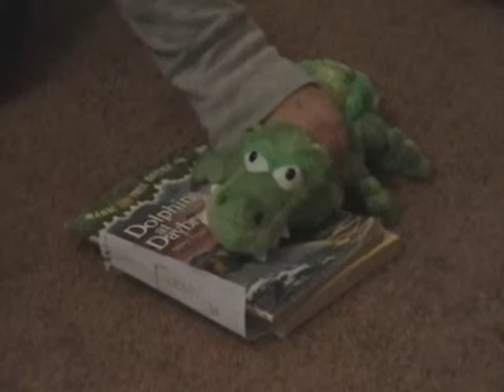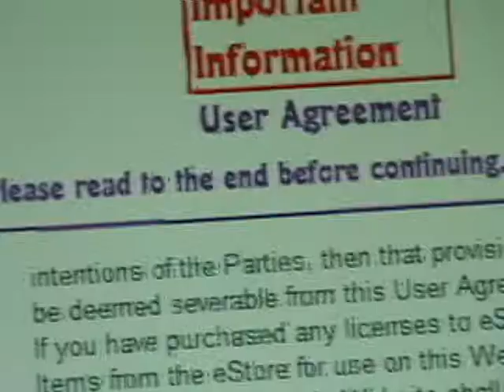Webkinz Store With Webkinz Crocodile 2011 04 16 14 51 33